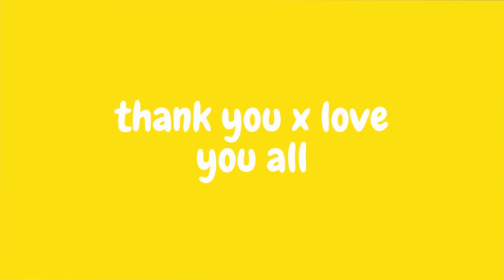JISOO - ‘꽃(FLOWER)’ DANCE PERFORMANCE VIDEO REACTION !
HEY GUYS kpop reaction for Blackpink member JISOO , reaction to JISOO - ‘꽃(FLOWER)’ DANCE PERFORMANCE VIDEO